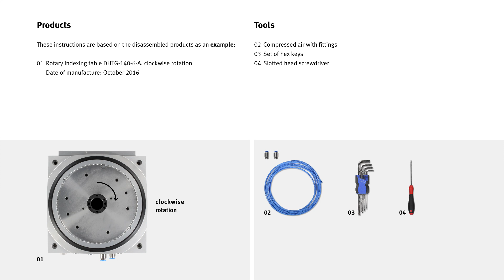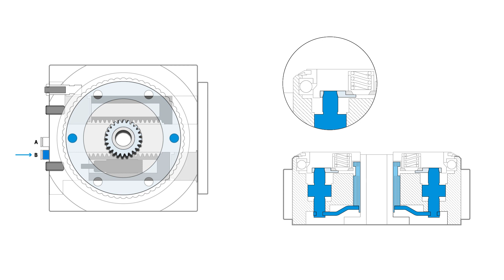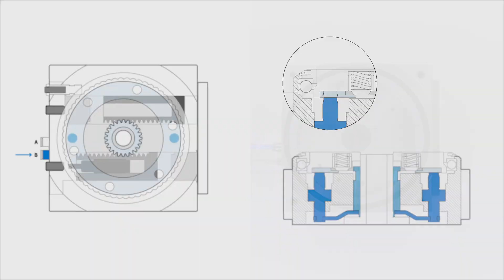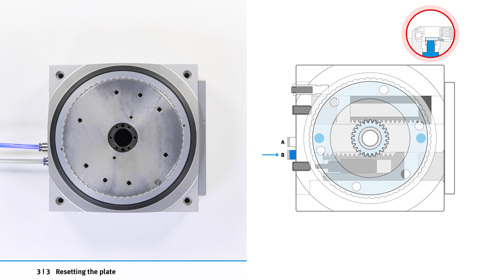DHTG: Resetting the rotary indexing table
DHTG restart: Resetting the rotary indexing table – this tutorial explains how it's done.

Chapter
00:00 DHTG: the functional principle
01:43 Problem: Plate doesn't rotate
02:24 Resetting the plate

Observe the following tightening torque:
04:42
0,8 Nm DHTG-60, DHTG-90
2,5 Nm DHTG-140, DHTG-220

Do you need more information?